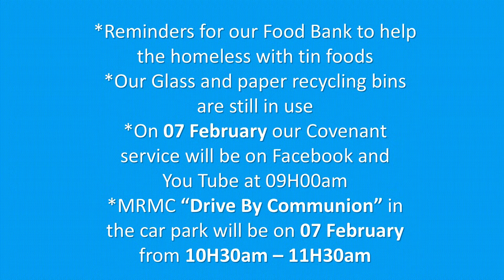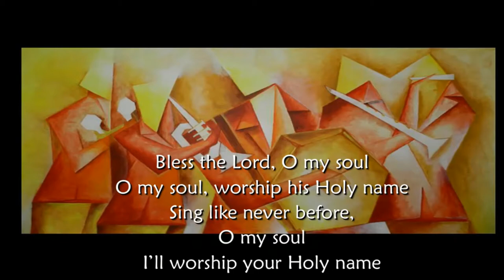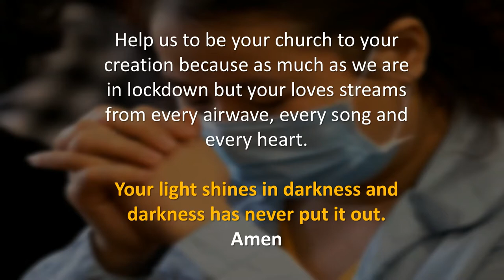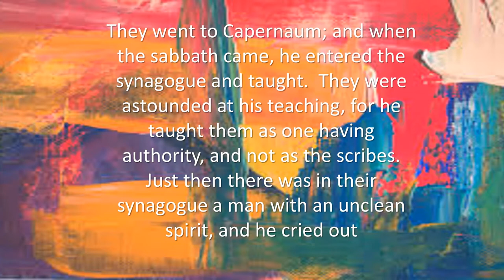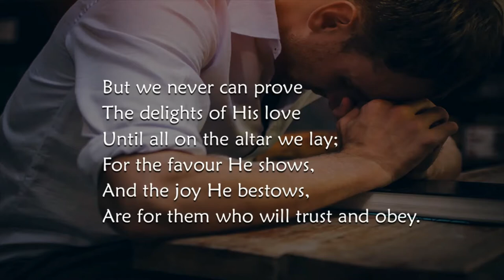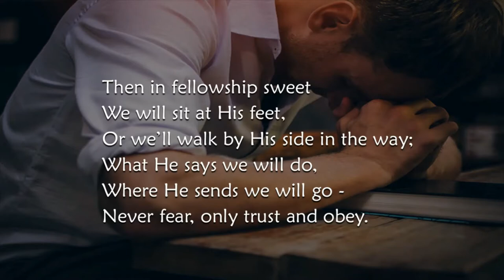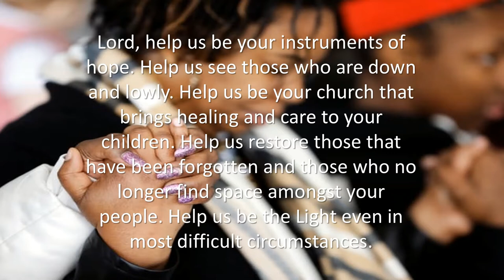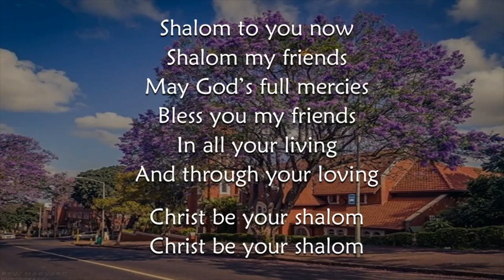31 January 2021 (Thokozani Mthembu: Theme - Restored to full humanity)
Today is the 4th Sunday after the Epiphany, and while we continue to wrestle with challenges all around us, may we serve the Lord faithfully.
-Let us serve in love.
- Let serve in peace.
- Let us walk if faith rather then in fear.